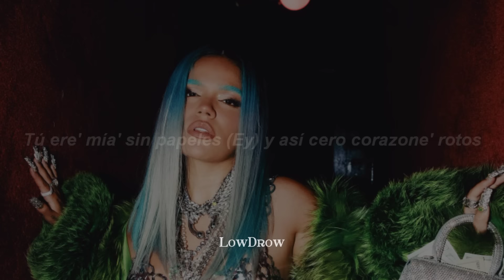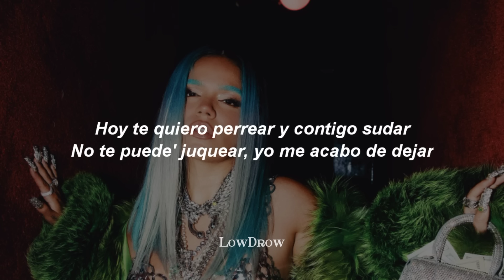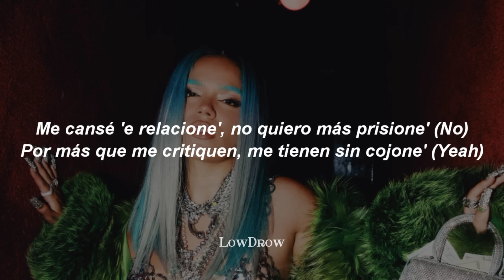Karol G - SEJODIOTO (Letra)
🎵 Karol G - SEJODIOTO

➥ Si eres artista y necesitas promocionar tu cancion, hablame al instagram o correo electronico!

[Letra de "SEJODIOTO"]

[Pre-Coro]
Me cansé 'e relacione', no quiero más prisione' (No)
Por más que me critiquen, me tienen sin cojones (Yeah)
Papi, me puse má' mami
Lo sabe Colombia, PR y Miami

[Coro]
Qué chimba se siente (Ey), hacer el amor con otro
Y que quede entre nosotro'
Tú ere' mía' sin papeles (Ey) y así cero corazone' rotos

[Verso 1]
En Miami en una moto (Ey)
Si el traje se me sube, se me vio to'
To' el día en la mía, 'toy bien encendía'
Me dejaron solita y se jodió to' (Se jodió to')
Prendo el Ferra y despego de la tierra
Hagamo' el amor no la guerra
En la disco me esperan mis perra' (Mami)
Y vamo' con la cartera mela
En Miami en una moto (Ajá)
To' el día en la mía, 'toy bien encendía' (Ah)
Me dejaron solita y se jodió to'

[Coro]
Tú ere' mía' sin papeles (Oh-oh) y así cero corazone' rotos (Ey)
Tú ere' mía' sin papeles (Ey, ey) y así cero corazone' rotos (Dice)

[Verso 2]
Vamo' a darno' esto' tragos hasta al fondo (Em)
Si se filtra algún vídeo, no le copio
De mi nota (De mi nota), no respondo (No respondo)
Ese tío no es de España y está cachondo
Hoy te quiero perrear y contigo sudar
No te puede' juquear, yo me acabo de dejar
Dicen que él es loco, pero eso e' mental (Ah-ah)
Él lo hizo primero, uno se puede quejar

[Pre-Coro]
Por más que me critiquen, me tienen sin cojone' (Yeah)

[Coro]
Qué chimba se siente hacer el amor con otro
Tú ere' mía' sin papeles (Ey, ah) y así cero corazone' rotos
Tú ere' mía' sin papeles y así cero corazone' rotos

[Outro]
Ey, mamacita, 'tás solita
Y se jodió to'
Jajaja

LowDrow